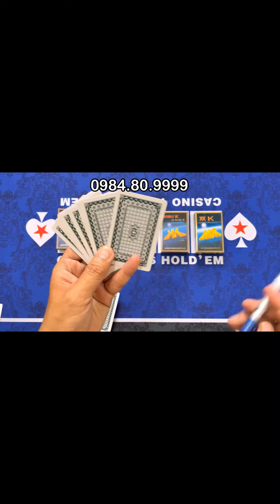kính áp tròng nhìn xuyên bài | kính mỹ 12 D mới nhất 2024 nhìn xuyên lá bài bịb